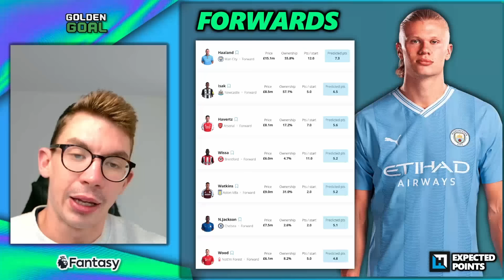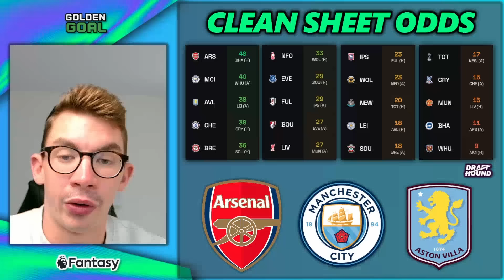THE ULTIMATE GUIDE FOR FPL GAMEWEEK 3! 📈 | FPL Fantasy Premier League 24/25 Strategy and Tips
Tom talks everything you need to know for fpl Gameweek 3!

Stats - fbref.com (xG Data) and sofascore.com (heatmaps and in-game stats)

Thanks to Uppbeat and Prigida - All music has been downloaded and used with the correct licensing arrangements.

My equipment:

🎙 My mic
🎙 My mic stand